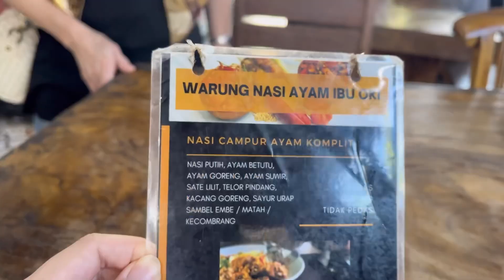NASI CAMPUR TERAME DI NUSA DUA-NASI AYAM IBU OKI